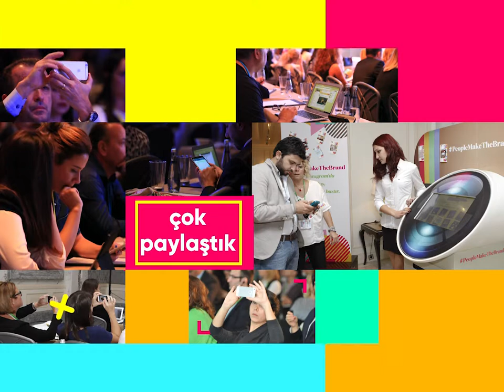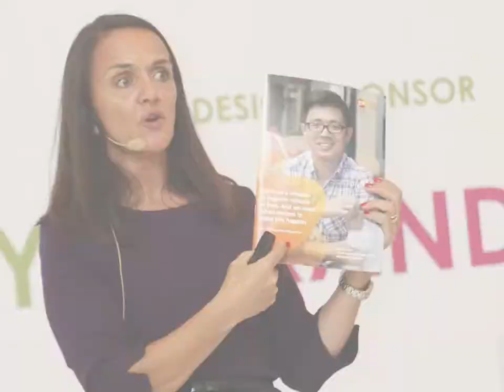People Make the Brand 5. Yıl ✨